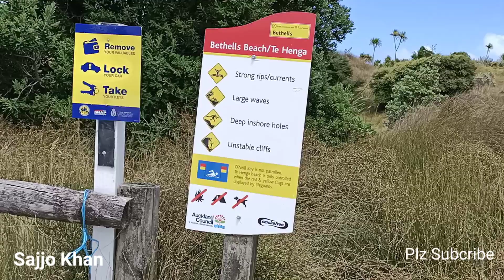Bethells beach Auckland | Bethells Beach sand dunes | Bethells Beach Fishing | bethells Beach caves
Bethells Beach Auckland | Bethells Beach New Zealand | Bethells Beach Fishing Auckland | Bethells beach caves